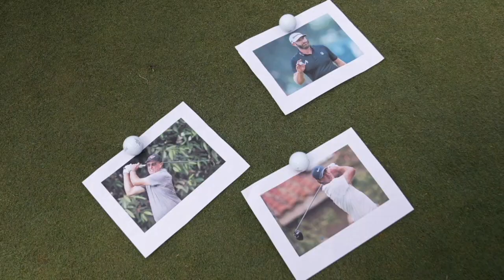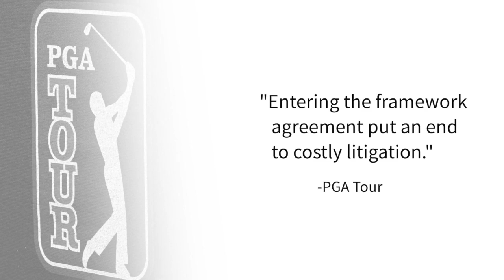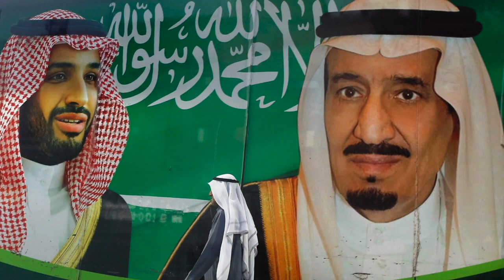Congress takes on golf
Much of the sports and political world will be paying attention to Congress this week. Joe St. George takes a look at why you don't have to be a golf fan to care about this latest debate.